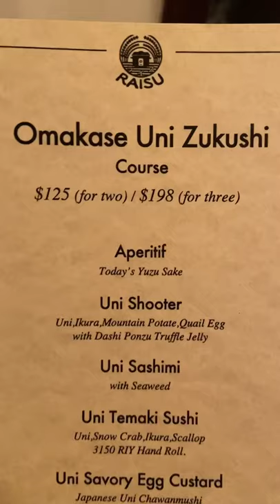VANCOUVER SEAFOOD: UNI FEAST FOR 2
Uni season is a classic Vancouverite favourite. Uni is sea urchin and it’s this rich and buttery seafood that is beautiful on its own, but can easily be paired with other foods.

At Raisu on West 4th in Kitsilano, they have a Uni Lovers Menu for 2 or 3 for Uni seasons. They have Uni shooters, uni udon, uni sashimi, uni chawanmushi and even Uni wagyu nigiri sushi if you want to add it onto your meal.

Call them in advance to reserve a spot because they get booked up fast!